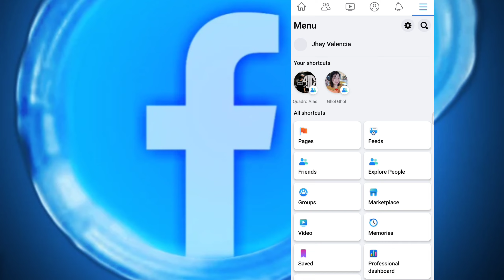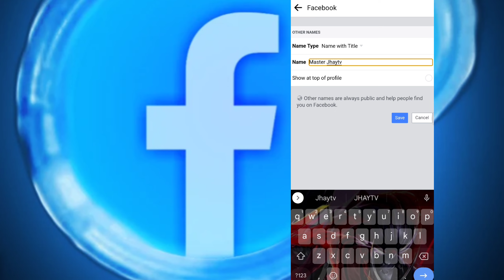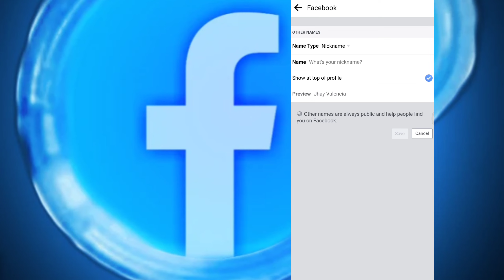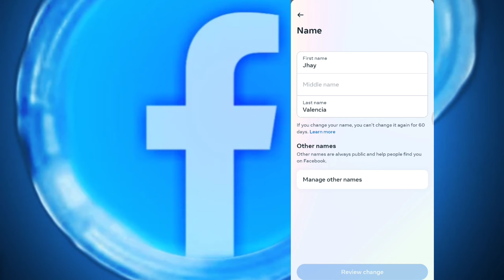PAANO MAG LAGAY NG NICK NAME SA FACEBOOK PROFILE! | FACEBOOK NICKNAME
Paano mag lagay ng nick name or other name sa profile ng facebook

Background music from Youtube Library

This video is edited under by Fair use of Law of Youtube. No Copyright Infringment is intended.